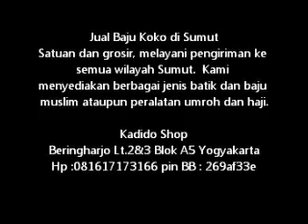Jual Baju Koko di Sumut 081617173166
Jual Baju Koko di Sumut 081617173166 ,Dan semua jenis busana Muslim dengan berbagai macam bahan. Harga Grosir!!  kami juga memiliki banyak stock dengan harga grosir untuk batik Cirebon - Pekalongan dan Solo.  Kami melayani pembelian dan  pengiriman ke semua daerah di Indonesia

Kami menyediakan segala macam Mukena, mulai mukena dengan bahan parasit, katun jepang sampai yang halus dan semi sutra, tidak ketinggalan mukena semi batik.
Tidak ketinggalan baju koko jefri dengan bahan katun - rayon,perlengkapan ihrom lengkap.
Kaftan Sifon : Gamis - blus,Gamis katun sulam pita, Gamis soft Jeans,
Sajadah, sarung dan kopiah
Hem batik halus,
Berbagai Macam Batik jogja - solo - pekalongan

1. Jual Mukena
2. Jual Mukena Batik
3. Jual Mukena Motif Lukis Bali
4. Jual Mukena Anak
5. Jual Jilbab dan Pashmina
6. Jual Gamis Batik
7. Jual Gamis Kaftan
8. Jual Baju koko Dewasa
9. Jual Baju koko Anak`
10. Jual Sarung dengan pilihan motif dan harga yang beragam
11. Jual Sajadah dengan pilihan terbanyak
12. Jual Peci
13. Jual Batik Jogja
14. Jual Batik Solo
15. Jual Batik Pekalongan
16. Jual Batik Cirebon

Harga yang pantas dan discount untuk pembelian partai besar/grosir

Kadido Shop
Beringharjo Lt.2&3 Blok A5 Yogyakarta
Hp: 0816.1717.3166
Pin BB : 269af33e